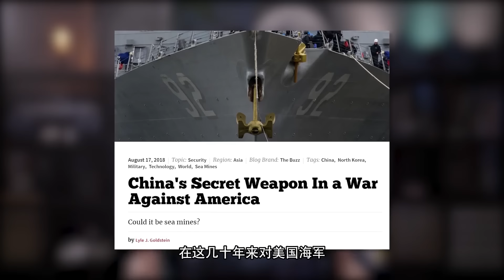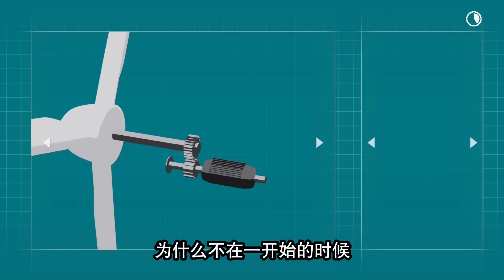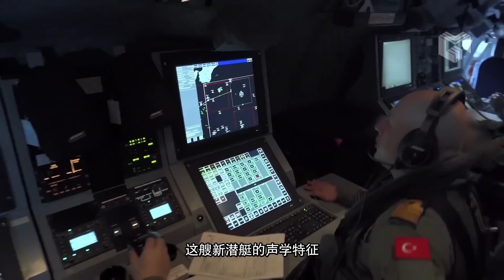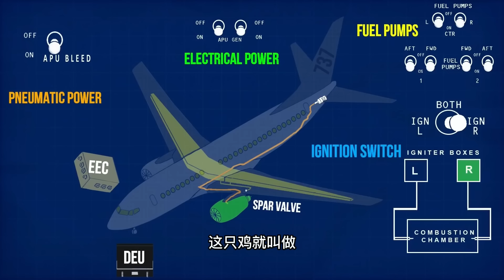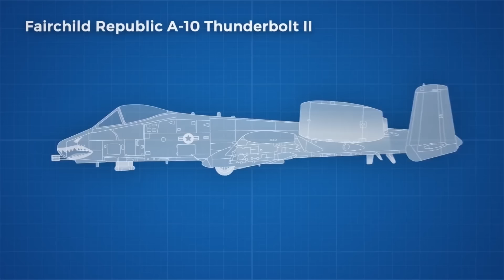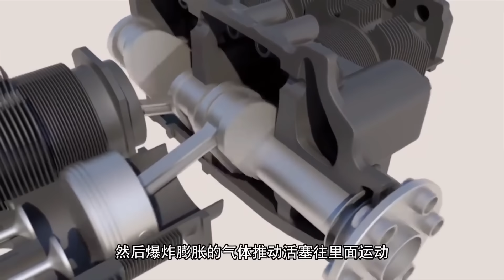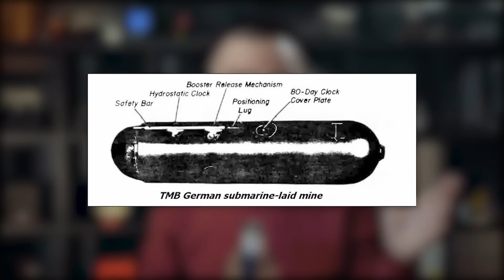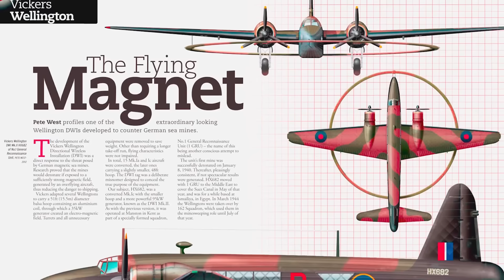明显落后于时代的老武器水雷，为何在现代战争中屡建奇功，没想到如今的水雷科技含量一点不比导弹低！【科学火箭叔】